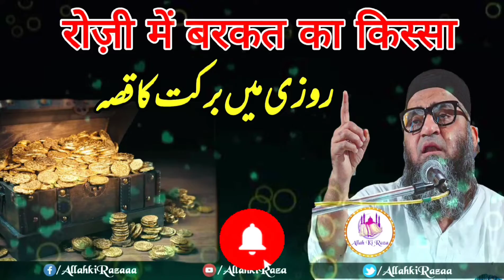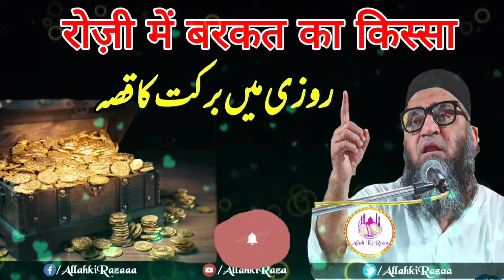Rozi me Barkat ka Qissa | Qari Ahmed Ali sb